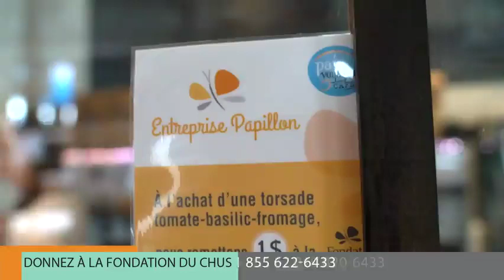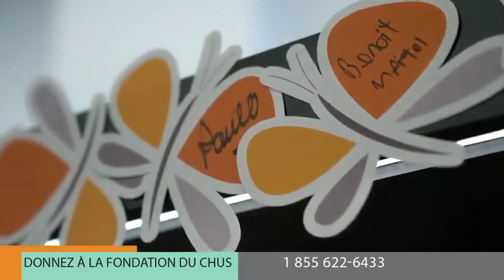Entreprise Papillon - Fondation du CHUS